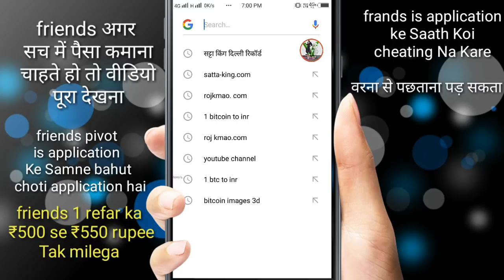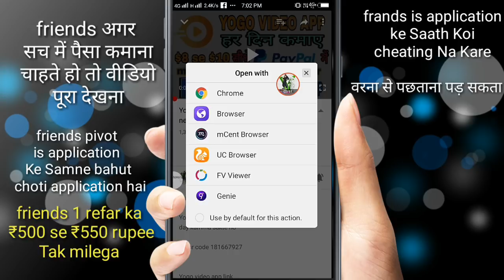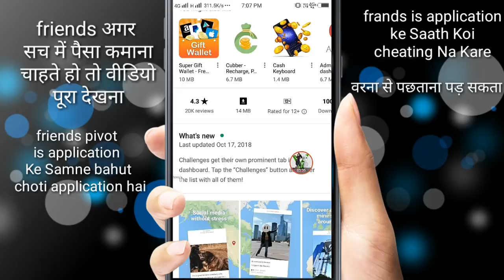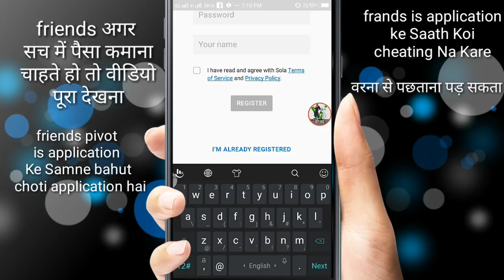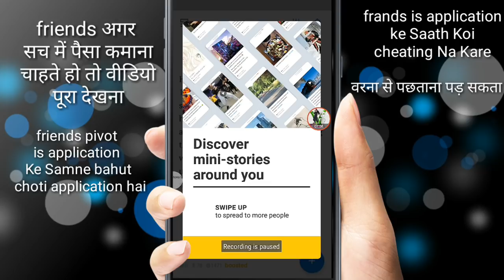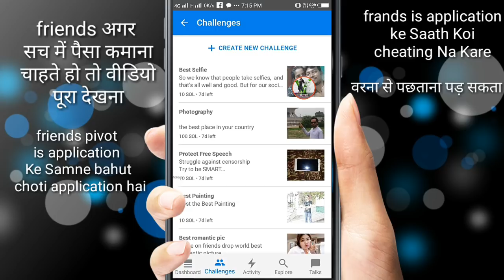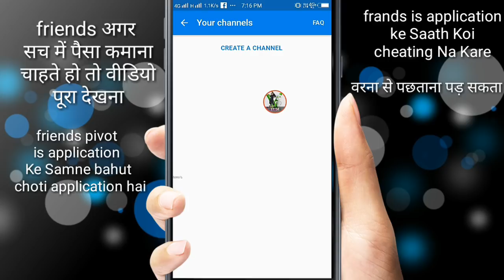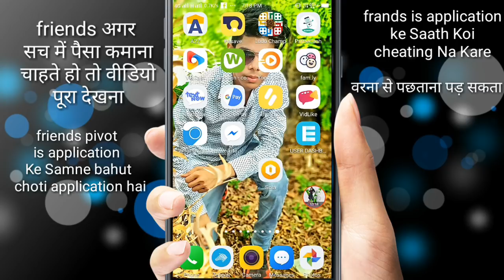sola app cryptocurrency free mining app / free mine ethereum cryptocurrency